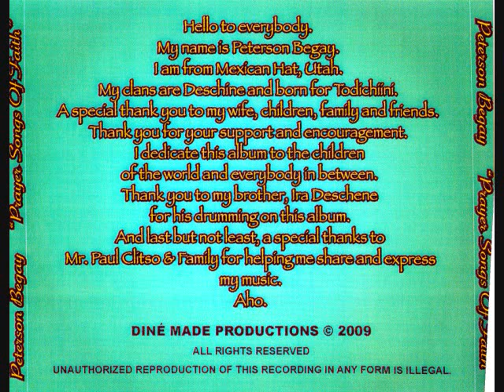Peterson Begay-Prayers Songs of Faith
Released 2009lp